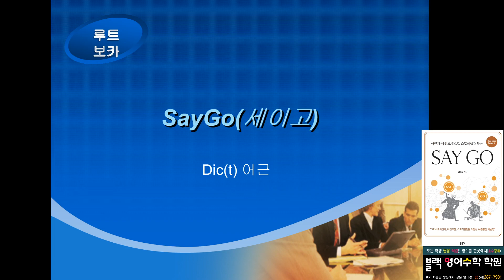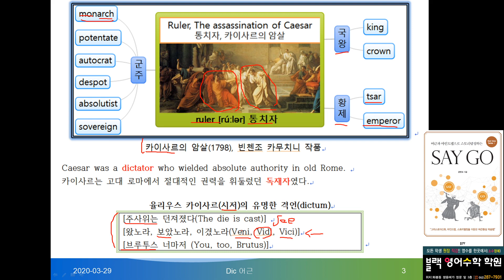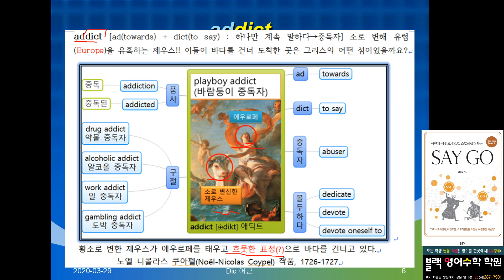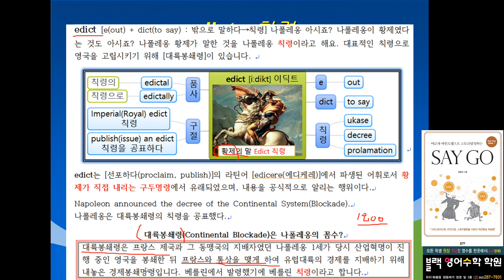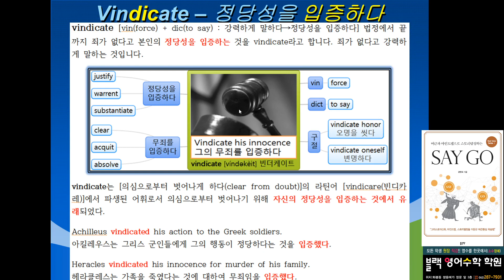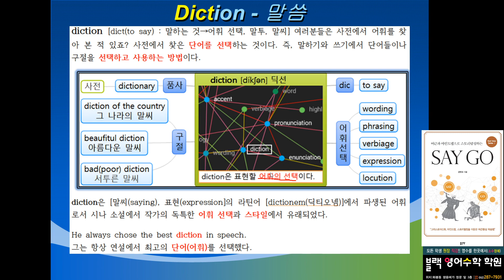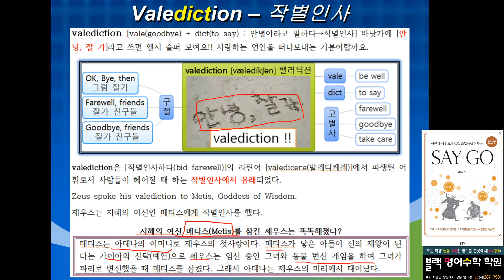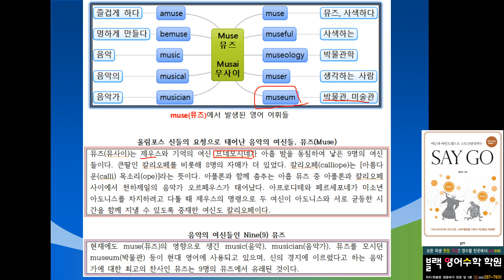dict어근-say뜻 - 블랙쌤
영단어 어원, 어근, 접두사,  마인드맵, 그림, 스토리텔링 영단어,  영어어휘(단어) 학습법